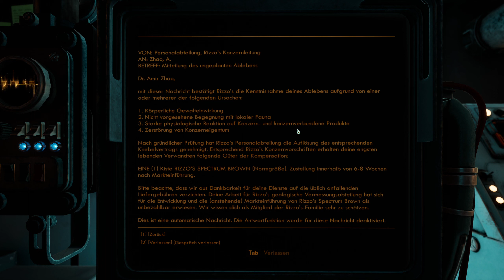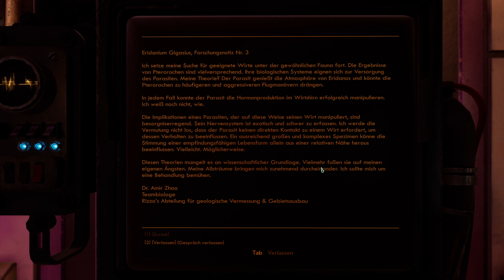Outer Worlds - #198 - [DLC2-#49] - verlassene Rizzo-Bunker [Let's Play; ger; Blind]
Es stellt sich doch glatt heraus das das komische Loch das wir quasi vorhin erkundet haben und der Bunker in der sich die Prophetin des Profits einquartiert haben zwei völlig verschiedene Einrichtungen sind. Klar irgendwie hängen die zusammen aber wir hätten anscheinend das Loch komplett ignorieren können und wären genauso gut vor ran gekommen. Etwas seltsam ist übrigens das wir überhaupt noch Rizzo Mitarbeiter hier finden. Was ich den Dokumenten entnehmen kann sollten alle Rizzos Leute schon lange hier weg sein, und doch finden wir Aufzeichnungen der Wissenschaftler und sogar noch lebendige Mitarbeiter. Die sind vielleicht nicht mehr so zurechnungsfähig, aber bis vor Kurzem haben sie sogar noch geatmet. Jetzt stellt sich nur noch die Frage warum es überhaupt etwas gibt das einem aktiven Bunker ähnelt. So gefährlich sind die Viecher nun auch nicht und soweit ich informiert bin gibt es auch keine aktive Kriegssituation auf Halcyon. Warum also?

Jeden Wochentag auch Live auf Twitch 20 - 23 Uhr.
Outer Worlds: Murder on Eridanos als Offline Projekt
Sitzung 7, Aufnahme am 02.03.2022